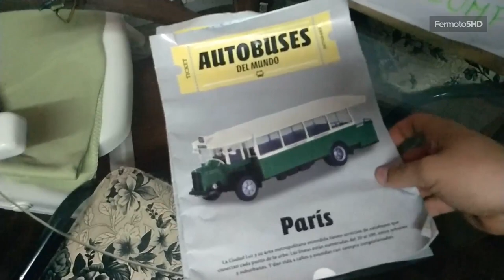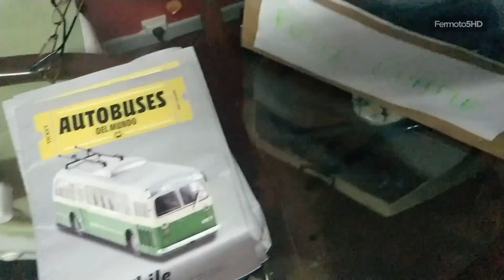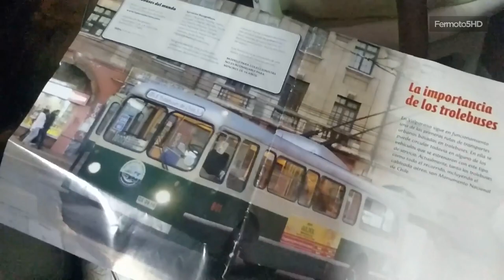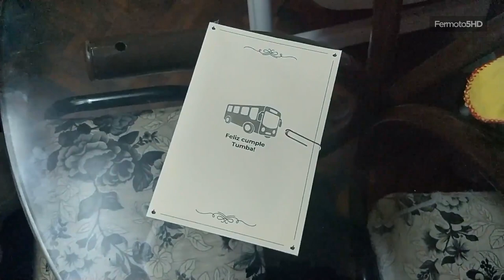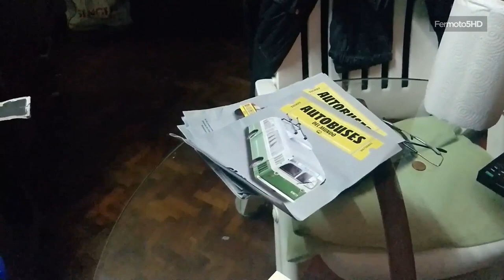[Especial] Regalo de cumpleaños 2019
Filmado el 05/11/2019, 11:50pm.

La agencia donde laburo me hizo un regalo muy especial.
Me encantó tanto que le dediqué este video.

Súper agradecido por este regalo!

Me olvidé de aclarar, por lo que ví, la colección es bastante reciente.

También... ... si, así me llaman en el laburo, es un poco largo de explicar acá.

(Por las dudas aclaro, yo no hago la edición de videos ahí)

Dispositivos utilizados:
- Zhiyun Smooth Q - Firmware v1.6.
- OnePlus 5 - Firmware A5000_23_191018.